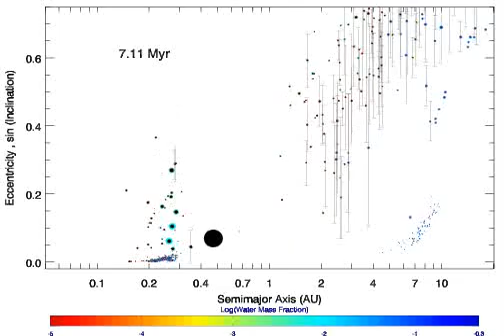Planetary formation simulation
By Dr. Avi M. Mandell, NASA / Goddard Space Flight Center.